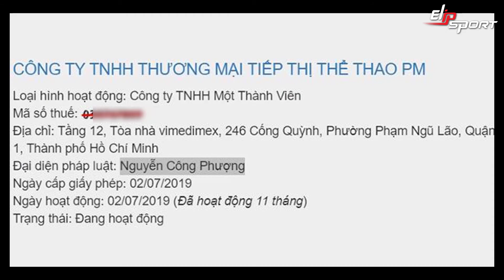Công Phượng lập công ty riêng, uỷ quyền Viên Minh quản lý và khai thác thương mại